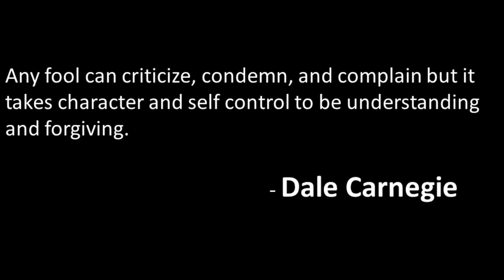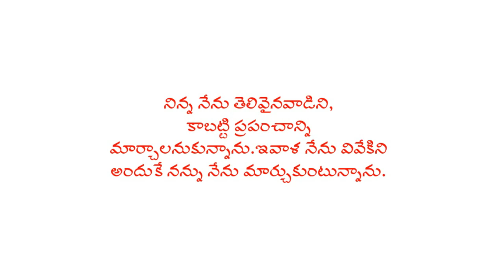విమర్శించడం సులభం । Inspirational Story In Telugu | అనగనగా ఒక కథ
అనగనగా ఒక కథ. అంటూ చిన్నప్పుడు ఎన్నో కథలు మనందరం వినే ఉంటాం.కొన్ని కథలు మనల్ని ప్రభావితం చేస్తాయి.స్పూర్తిని రగిలిస్తాయి.అలాంటి కథల సమాహారాన్ని మీ ముందుకు తీసుకువస్తుంది మీ SP EDUTUBE .

Life changing quotes

telugu kathalu
telugu stories
neethi kathalu
kathalu